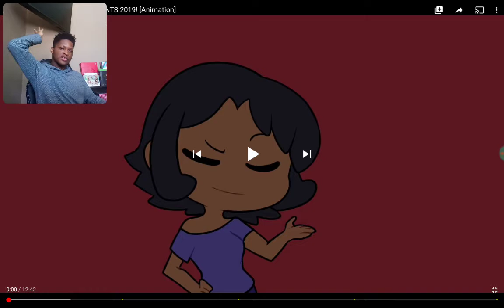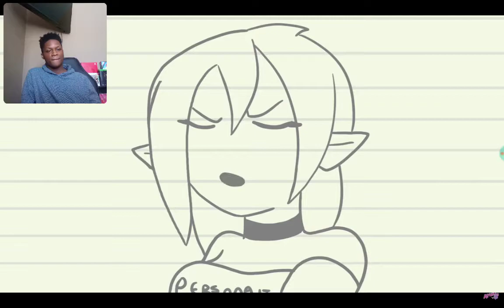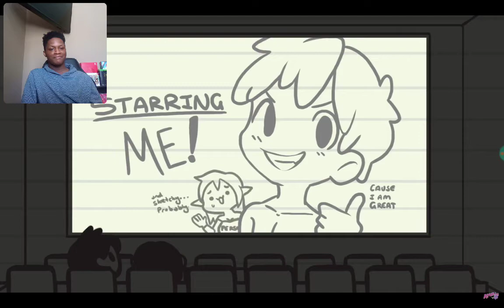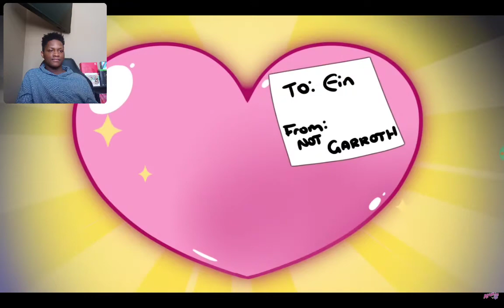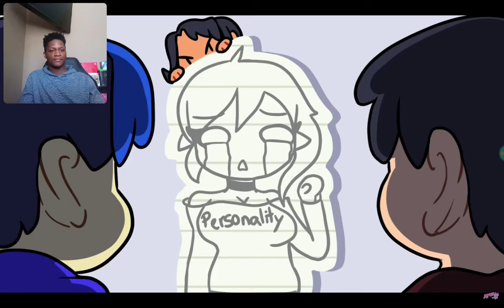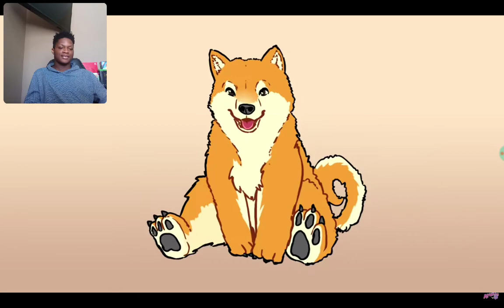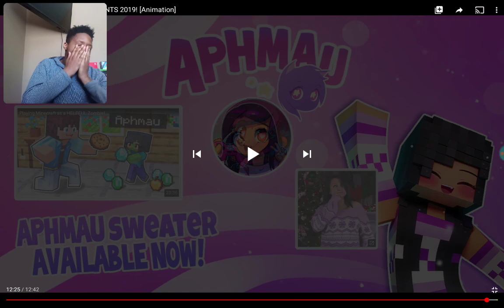Aphmau Funny Moments #3 + 2019 Funny Moments Compilation // Aphmau // Reaction